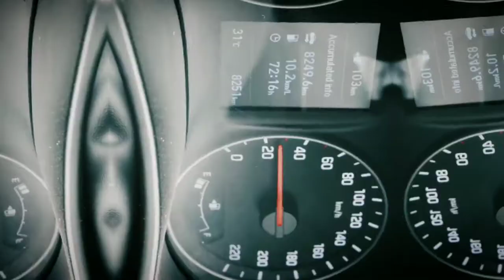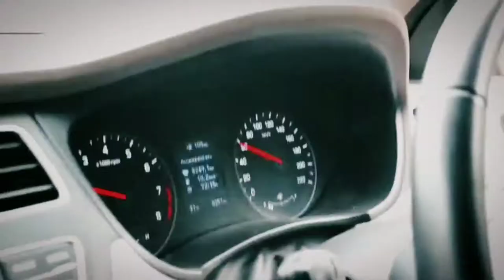new vlogs plz like and subscribe 🙏❤️